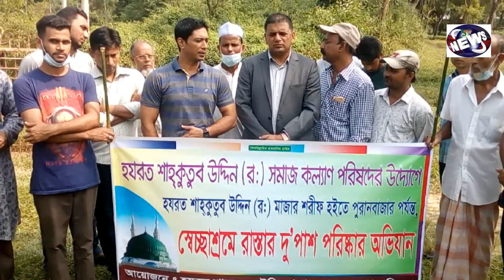মাইজগাঁও স্বেচ্ছাশ্রমে মাজার ও রাস্তার দু,পাশ পরিস্কার অভিজান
মাইজগাঁও স্বেচ্ছাশ্রমে মাজার ও রাস্তার দু,পাশ পরিস্কার অভিজান::  হযরত শাহ্‌ কুতুব উদ্দিন (রাঃ)সমাজ কল্যাণ পরিষদের উদ্যোগে হযরত শাহ্‌ কুতুব উদ্দিন
(রাঃ)মাজার শরীফ হইতে পুরান বাজার পর্যন্ত, স্বেচ্ছাশ্রমে রাস্তার দু,পাশ পরিস্কার অভিজানে
উপস্থিত ছিলেন এডভোকেট জেনারেল আব্দুল রকিব মন্টু, ২নং মাইজগাঁও ইউনিয়ন
ইউপি চেয়ারম্যান সুফিয়ানুল করিম চৌধরী, এলাকার মুরবিয়ান,
ও যুবক ভাইয়েরা উপস্থিত থেকে স্বেচ্ছাশ্রমে রাস্তার দু,পাশ পরিস্কার অভিজানে অংসগ্রহন করেন।